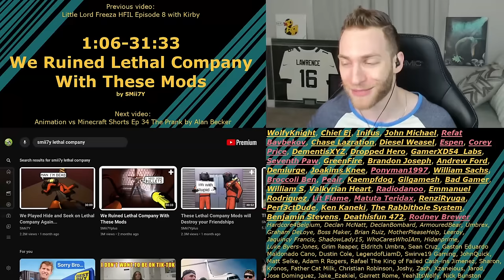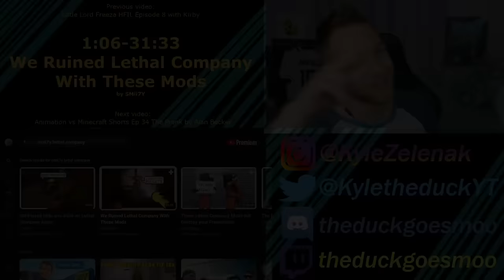IT BREAKS THE GAME!!! Reacting to "We Ruined Lethal Company With These Mods" by SMii7Y